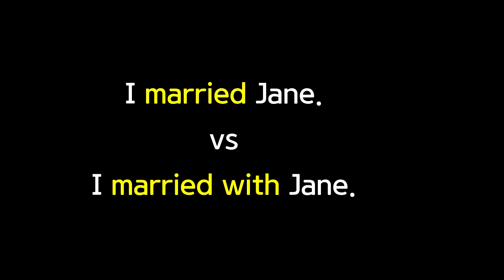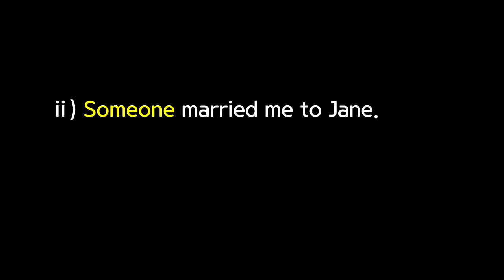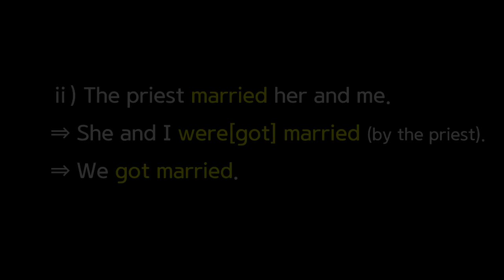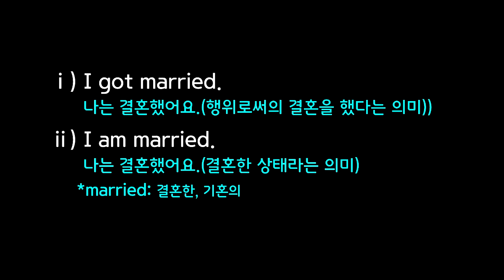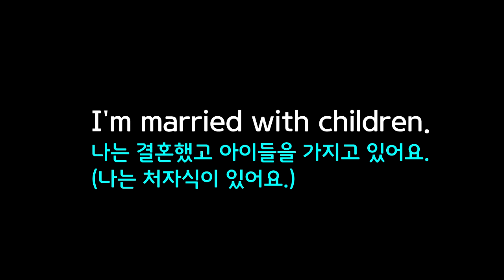'Married with Children'은 무슨 뜻일까?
05:00 이 문장은 이렇게 수동태로 쓰기보다는 ⇒  능동태로 쓰기 보다는
07:40 기혼은 싱글 ⇒ 미혼은 싱글